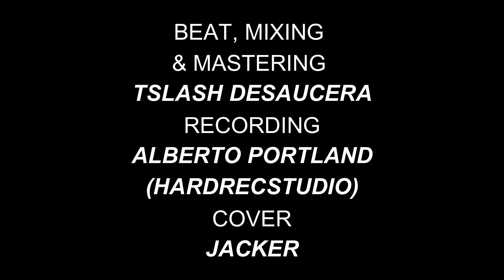TSLASH DESAUCERA FEAT. JACKER - SAD SOUNDS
BEAT, MIXING  & MASTERING  - TSLASH DESAUCERA
RECORDING - ALBERTO PORTLAND (HARDRECSTUDIO)
COVER - JACKER